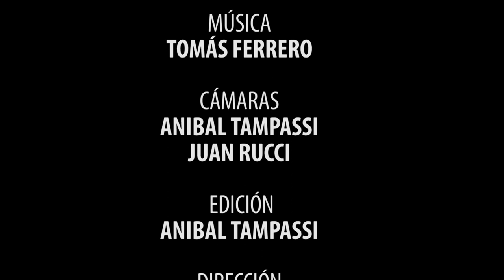CUENTOS DESDE ACA... IDENTIDADES Y VOCES LOCALES - ROSITA